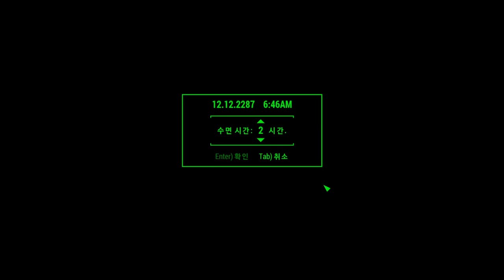18화 저장도 못해? 질병에 굶주림에 목마름 폴아웃4 생존난이도